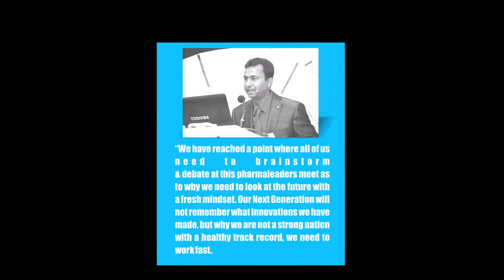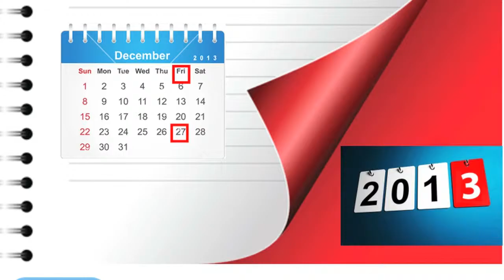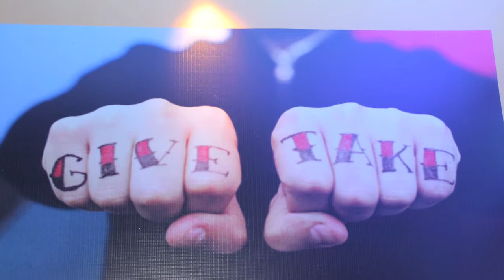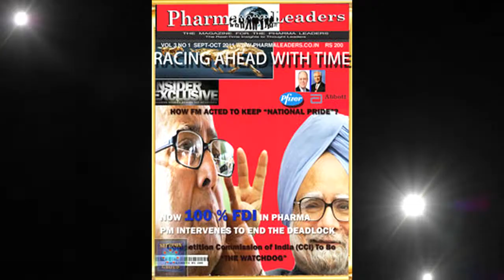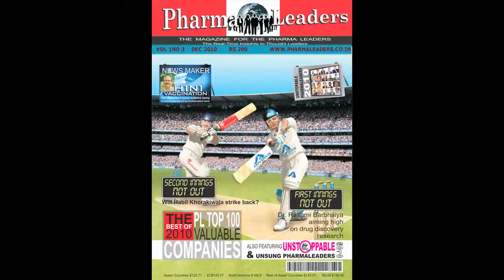The Pharma Leaders Power Brand Award Nominations 2014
Pharmaleaders Power Brand Awards are the most prestigious annual industry awards recognized annually that acknowledge and honor individuals and organizations for their remarkable accomplishments. These are fitting tribute to those individuals and companies that have gone the extra mile to advance the excellence in healthcare  through best practices and leadership, Pharmaleaders Business Leadership Awards is the premier largest business and technology leadership awards program in the sub continent , covering the set of prestigious awards spanning from biotech to Healthcare to CEO awards.